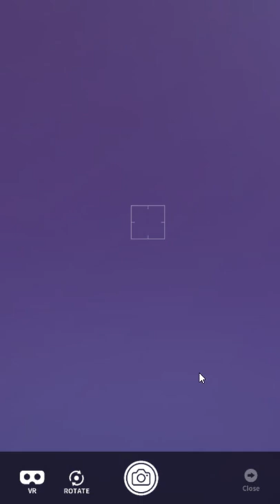AbyssRium - Tap Tap Fish: All Halloween 2018 Fish Exhibition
The Kraken was in the tank the whole time ,but so hard to find I had to edit him it at the end